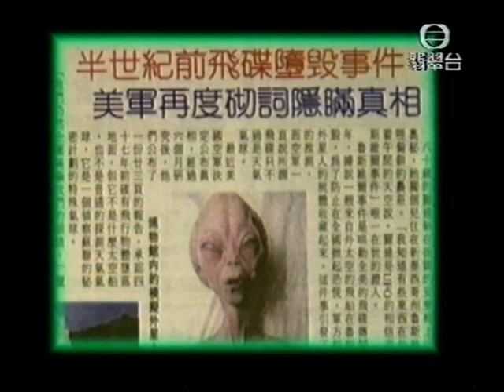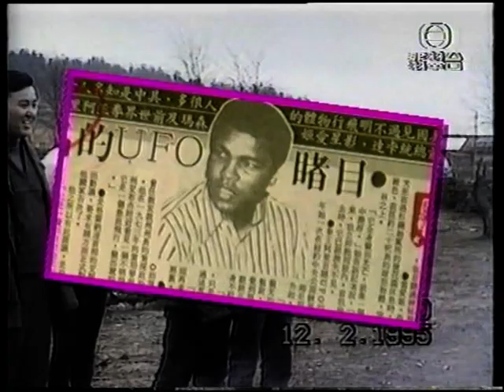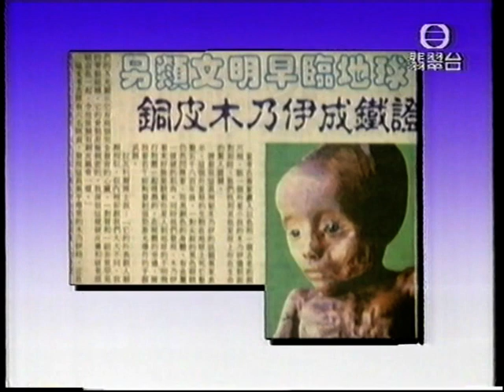不可思議的地球1995：（04）外星人：二之一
本片段版權屬電視廣播有限公司（TVB）
首播：1995
主持：鄭丹瑞
監製：李慰萱
嘉賓：曹宏威，潘昭強，夏韶聲，潘國森。